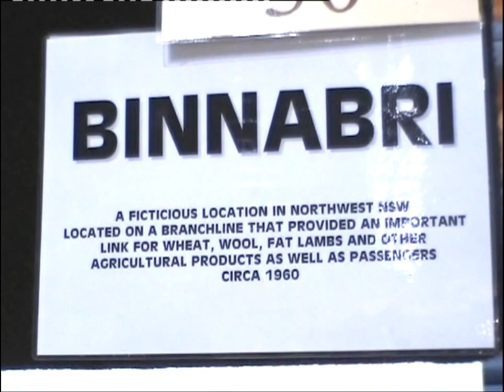NSWGR O SCALE BINNABRI EXHIBITION LAYOUT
Binnabri was built by Graham Holland with help from Kim Armstrong and Kieran Ryan and is now privately owned. It was on the exhibition circuit. The video is pre digital with edited background noise.